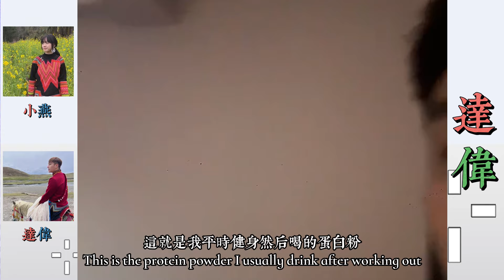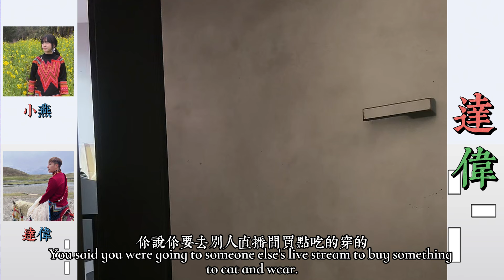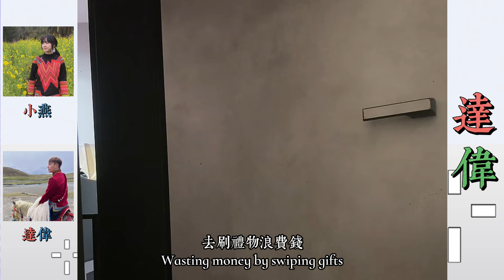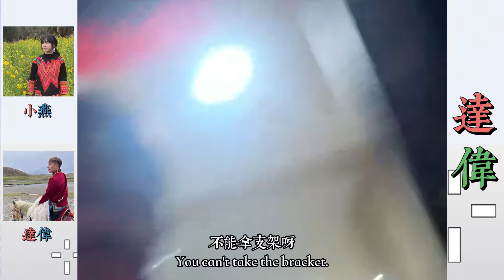達偉開播同粉絲嘮嗑，阿偉現在沒有愛情，阿偉現在調整心態，調整身心為事業做準備。… 【青松】